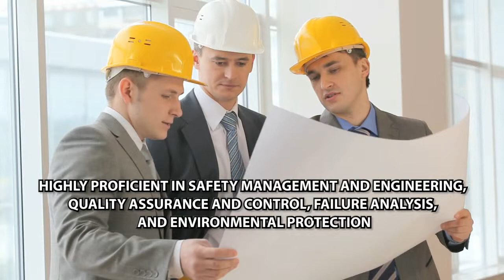Scott Arnold, President